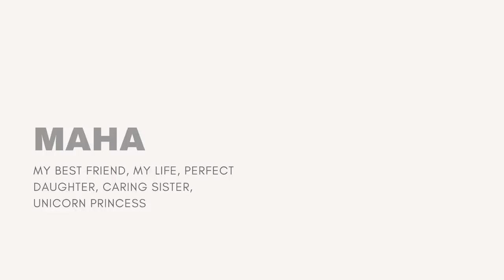Went Shopping in the Rain - Daily Vlogs - Kids Fun in Water - No Knead Bread Recipe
Oddy Wraps

Products I Love:
Multi plug point
Corn wrap